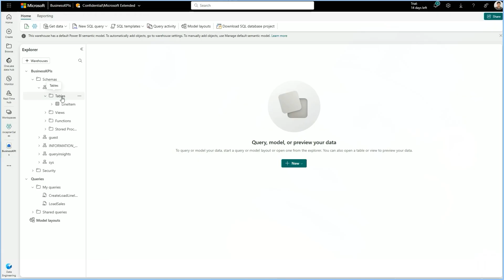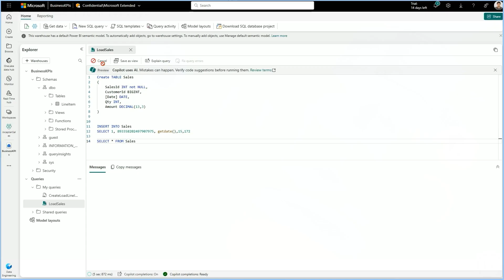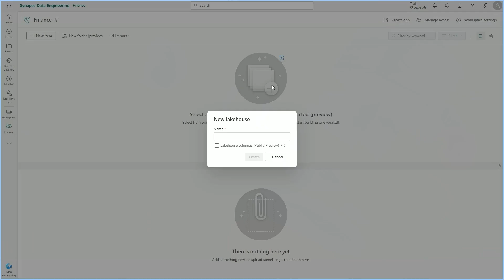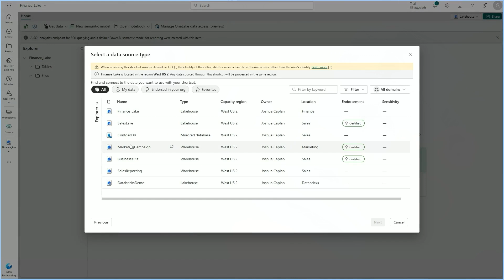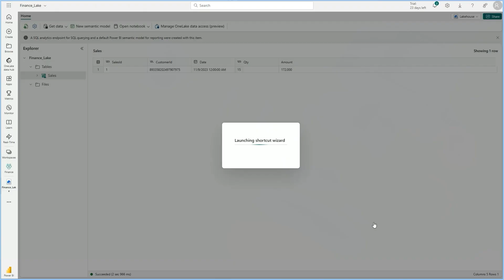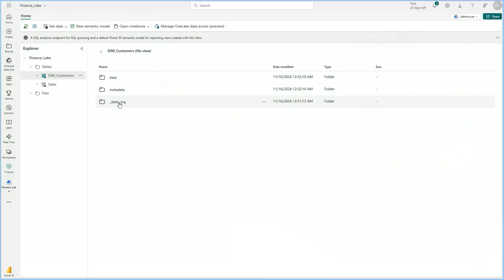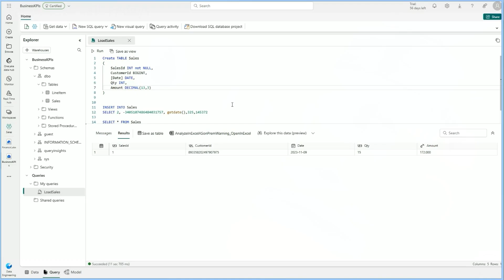No Walls, Just Data: Exploring OneLake in Microsoft Fabric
Join us for Fabric Tech Talk Fridays as we dive into OneLake, the unified data lake built into Microsoft Fabric. OneLake removes data silos, making it easy to access, share, and manage data across your organization without duplication. We'll explore how Shortcuts connect data across clouds and share best practices for managing data at scale. No copying, no barriers—just seamless, secure data access. Don't miss it!